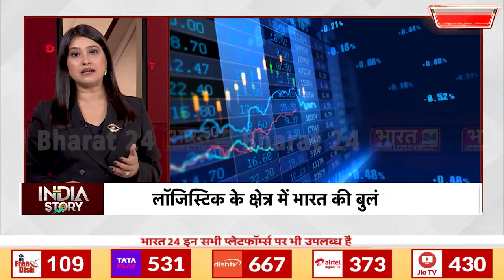India Story : इन्फ्रास्ट्रक्चर के साथ लाखों युवाओं को मिल रहा रोजगार | Indian Economy | Bharat 24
90 के दशक तक जिसने भी होश संभाला...उसने एक बहुत ही लोकप्रिय एड टीवी और रेडियो पर जरूर सुना होगा. BSNL कनेक्टिंग इंडिया. तब ये एड मोबाइल के लिए चलाया जाता है. सिर्फ और सिर्फ उस वक्त बात होती थी. जो फोन करता था उसे भी पैसे देने ही होते थे...और सुनता था उसे भी पैसे खर्च करने होते थे. ये वो दौर था जब लोग दूर दराज से सामान मंगाने के लिए किसी के आने या किसी के जाने का इंतजार करते थे. क्योंकि इंडिया कनेक्ट सिर्फ बात करने के लिए हुआ था...लेकिन दौर बदल चुका है,... अब सिर्फ़ बात करना ही नहीं बल्कि कई सूचनाएं और सेवाएं हमारी फिंगर टिप्स पर हैं.. एक बटन दबाओ और दुनिया से जुड़ जाओ... फंड ट्रांसफर हो या इंफॉर्मेशन का आदान प्रदान... सूचना क्रांति अपने स्वर्णिम काल में है... अब सिर्फ़ सूचनाएं ही नहीं.. बल्कि लॉजिस्टिक भी आपके फिंगर टिप्स पर है... ख़रीददारी करनी हो या फिर खाने पीने की चीजें... राशन पानी हो या फिर कोई भी प्रॉडक्ट.. सब कुछ आपके दरवाज़े पर हाज़िर हो जाता है... कई ई कॉमर्स प्लेटफॉर्म आपके मोबाइल पर हैं.. जिनके ज़रिये आप कोई भी सामान... ज़रूरी सेवाएं चंद मिनटों में हासिल कर सकते हैं.. ना कहीं जाना है ना किसी से जाने को कहना है.. बस बटन दबाना है और काम पूरा...आज इसी लॉजिस्टिक के टॉपिक पर INDIA STORY में बात होगी.

Anyone who was conscious till the 90s...must have heard a very popular ad on TV and radio. BSNL Connecting India. At that time this ad was played for mobile...only and only talking was possible at that time...the one who called had to pay money...and the one who listened also had to spend money. this was the time when people used to wait for someone to come or go from far away to order goods. because India Connect was only for talking...but times have changed. now not only talking but many information and services are at our finger tips..press a button and get connected to the world...whether it is fund transfer or exchange of information...information revolution is in its golden period...now not only information..but logistics is also at your finger tips...whether it is shopping or food items...ration water or any product...everything is available at your doorstep...there are many e-commerce platforms on your mobile..through which you can buy any goods... Essential services can be availed in a few minutes. No need to go anywhere or ask anyone to go. Just press a button and the work is done... Today, this topic of logistics will be discussed in INDIA STORY.

Anchor Name : Poornima Mishra | Show Name : India Story | Time : 08: 30 PM | Date : 18/08/2024 |